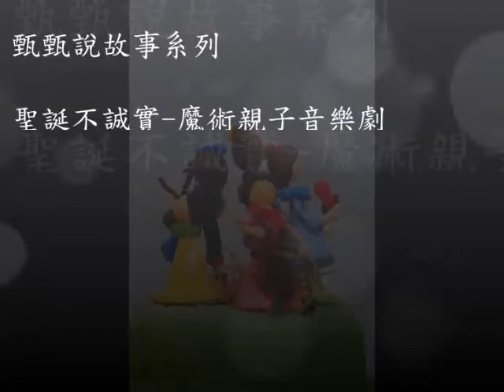甄甄說故事-聖誕不誠實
《聖誕不誠實》
魔術親子音樂劇
~幸福來自彼此交付後共譜的樂章~

每到聖誕節，孩子們總會期待著聖誕老公公的禮物？
小女孩孟甜每年的聖誕願望都希望能有一個音樂盒，聖誕老公公也都實現她的願望，但今年她決定要改變願望，她希望她的魔術師爸爸能陪她一起過聖誕節，到底聖誕老公公能不能幫她達成心願呢？

演出場次：
11/21(六)14:30 嘉義市政府文化局演講廳
11/22(日)14:30 屏東藝術館
12/19(六)14:30 彰化縣員林演藝廳小劇場
12/20(日)14:30 台南夢想田音樂館
12/26(六)14:30 台北誠品生活松菸店表演廳
01/17(日)14:30花蓮縣文化局演藝廳
購票請洽兩廳院售票系統